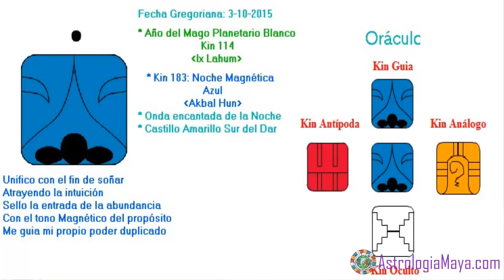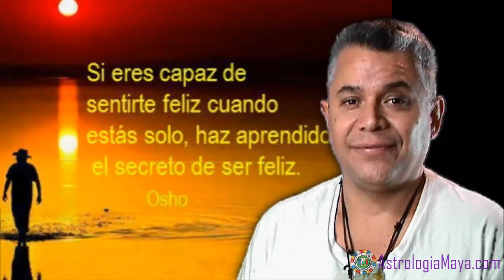Astrologia Maya. Sabado 3.10.15. Noche Magnetica. Sueños. Sombra. Proposito.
La Noche “Akbal” es ese oscuro misterio. Sin la noche no vemos las estrellas. La noche nos invita a prestar atención a lo que soñamos. Los sueños son viajes astrales que nos guian. Cuando el propósito se una con la Tierra y la fuente creadora se vuelve magnético y atrae todo lo que se necesita.